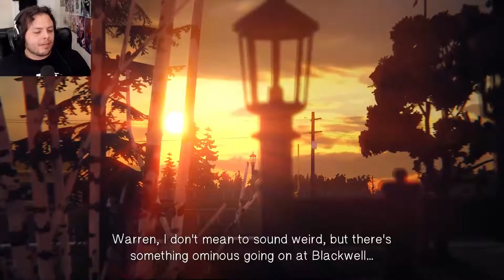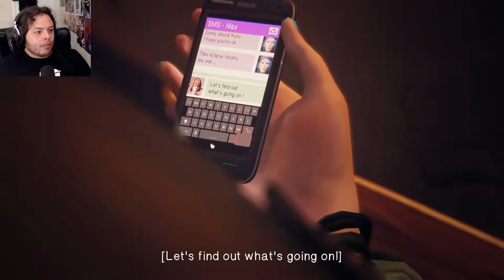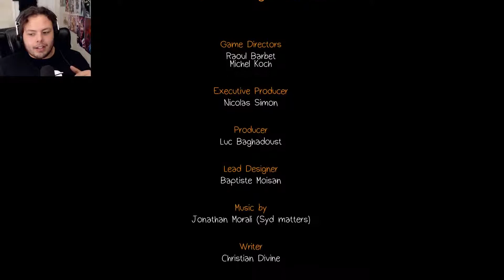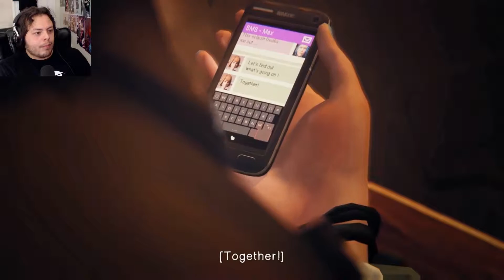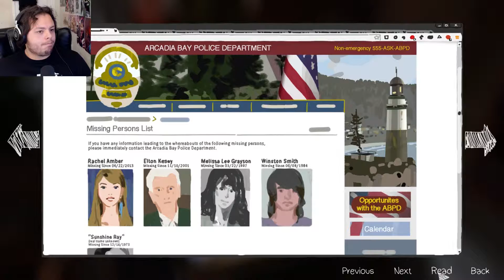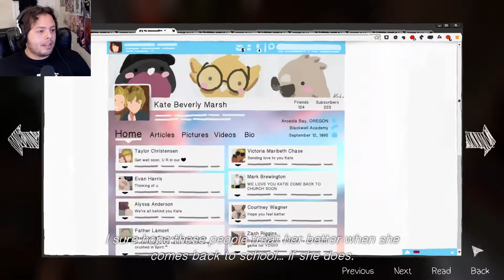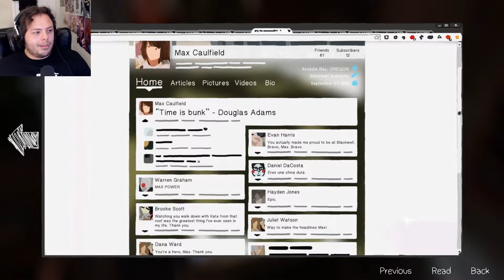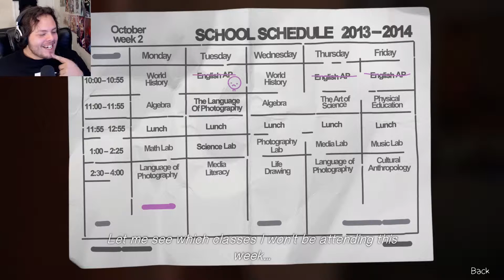Life Is Strange Part 16 - Aftermath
Watch Dieonik Playthrough / Walkthrough a Story Driven RPG with a focus on Relationships and Decision Making, Video Game, Gaming, Lets Play, Let's Play, lets play, LP, Funny and other tags.

Okay, so this game is about a badass street fighter who has become a force of badassness. She is a 18 year old girl who attends a popular college with a great photography program. She struggles not to kick the crap out of mean bitches and has been know to time travel from time to time. Will she find love? Will she hulk out and raise chaos in her wake? Will she just be a regular time traveling girl who tries her best to help the nice people and punish the mean people? Well my money is on the last option... (And the second).

I hope you guys enjoy this series! I am having a lot of fun playing as I am sure you are aware of. Anyone who reads this far gets a cookie and my eternal love. I'm super cereal.  ;)